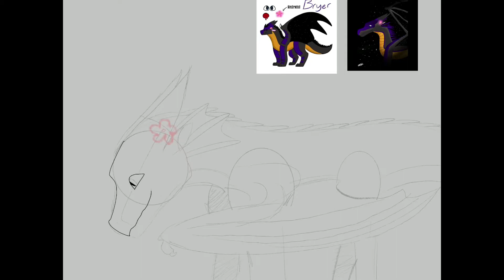Beach Bryer | Art Trade!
I did my first art trade! I hope you like it!